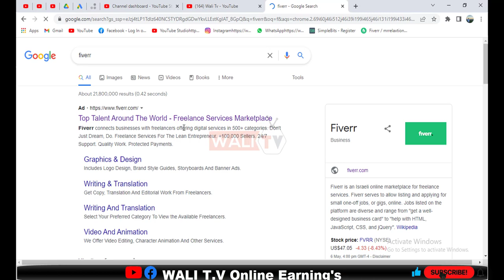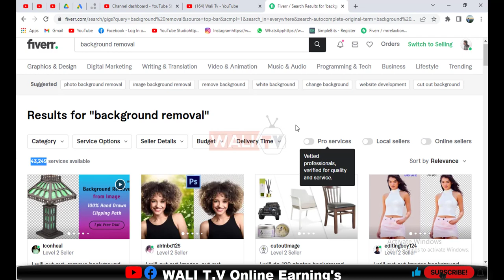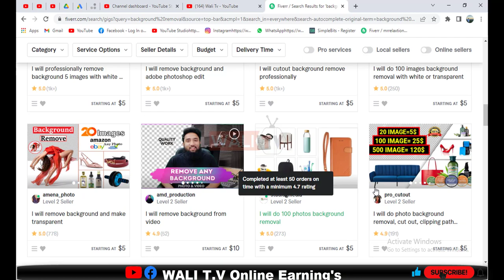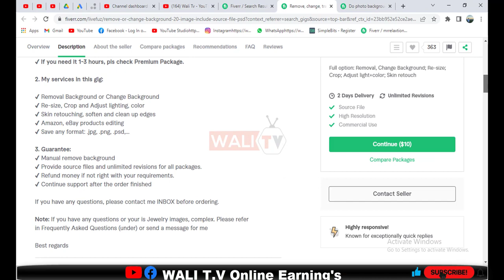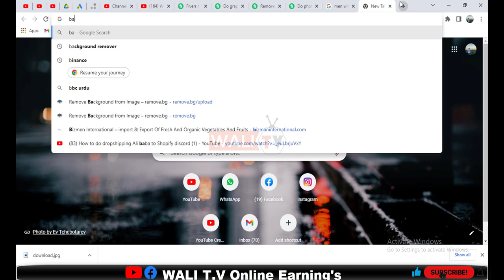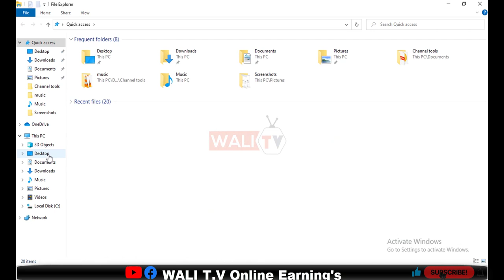Earn 5$ in 2 min from Fiver || Fiver Background Removal Skill || Earn money from Fiver || WALI T.V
In this video I'll teach you how to remove background from a picture and earn money from fiver by doing simple work background removing skill is a very easy skill watch this video after watching videothe  you will be able to sell your skill and earn money